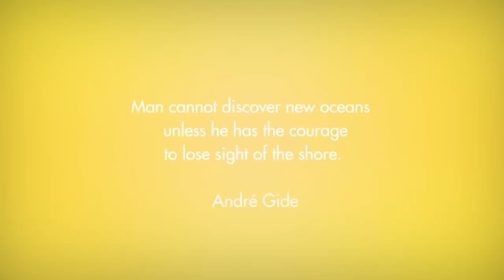No Man's Sky - Explore Trailer